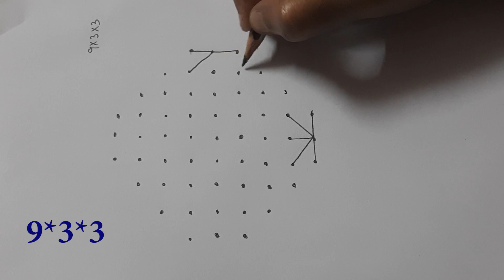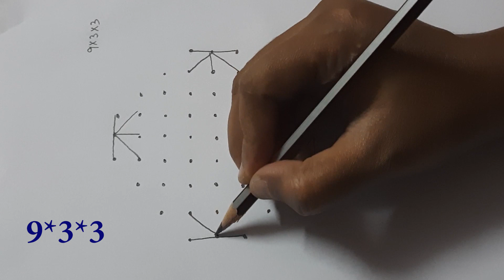#1 Easy Rangoli Design with 9X3 Dots | Easy Kolam Designs | Simple Kolam Designs